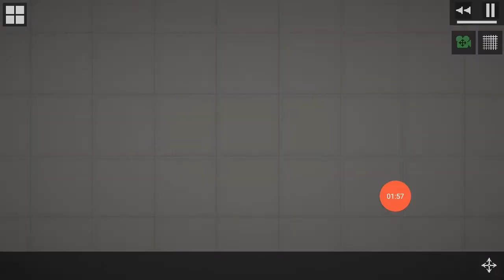buff melon in melon playground how to make buff melon